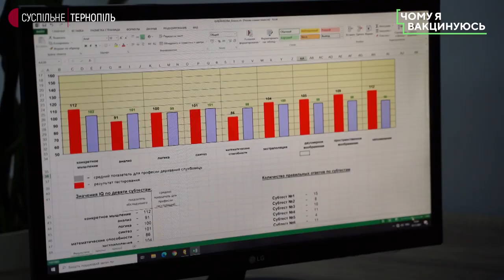Вакцинувалася від COVID-19 заради інших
Тетяна Білінська - психологиня. Вона вакцинувалася двома дозами. Її мотивація до вакцинації – особиста драма. Тетяна втратила батька після важкої хвориби, після кодвіду. Дивіться її історію в проєкті Суспільного «Чому я вакцинуюсь».